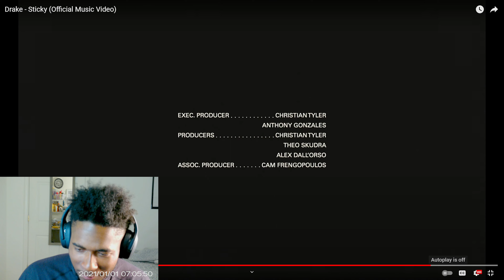Drake - Sticky First Time Reaction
Drake - Sticky First Time Reaction. His other channels are KeeSeeY Reacts to Music and KeeSeeY reacts to Movies & tv Shows. #1 Reaction Channel in the world with great content and a wholesome reaction from him: follow him on the platforms below to get a closer look into his personal life: